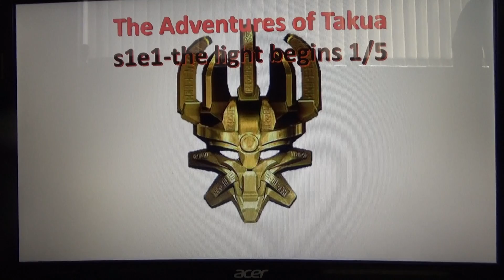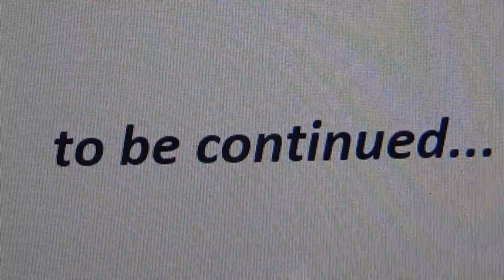The Adventures of Takua S1E1 part 1/5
so Bionicle and hero factory are working together like a team. enjoy the video